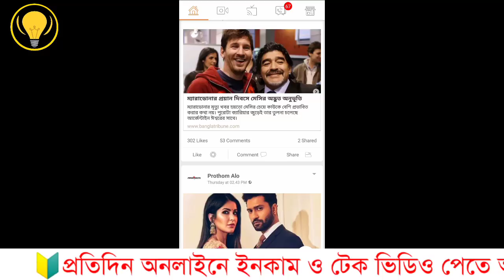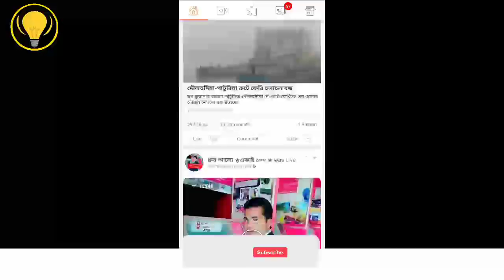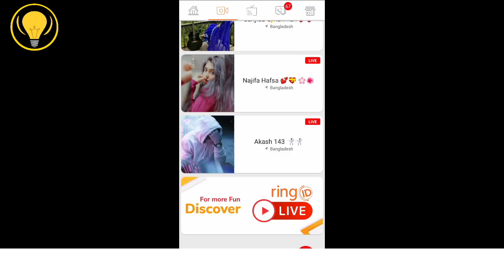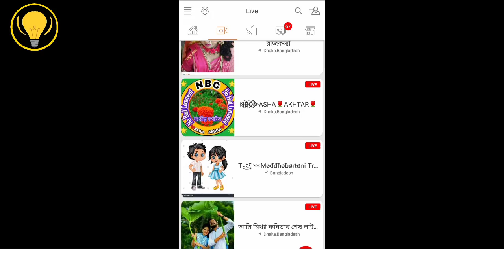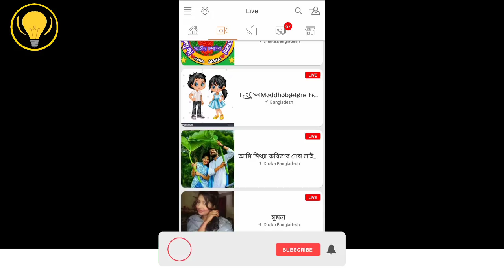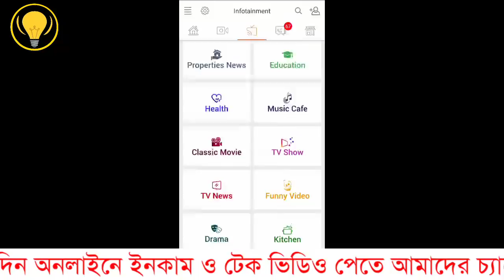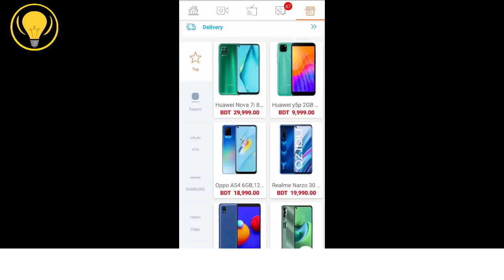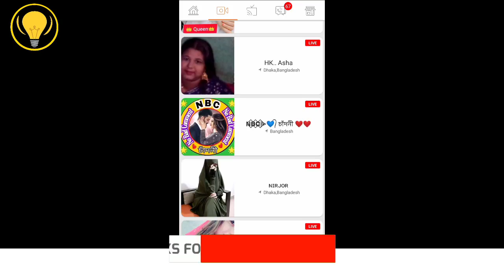Ring ID Update News | আলহামদুলিল্লাহ Ringid নতুন চমক যমুনা টিভি নিউস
- it’s free